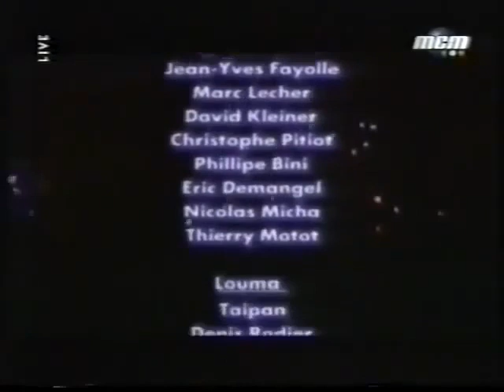Slayer - Live - Belfort Eurockeenes - France - 2000